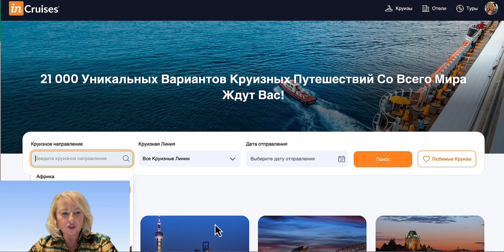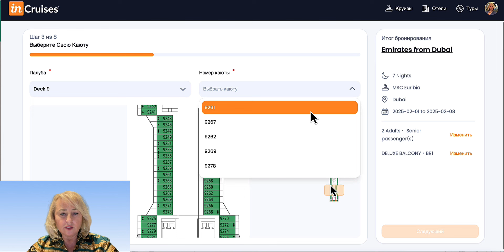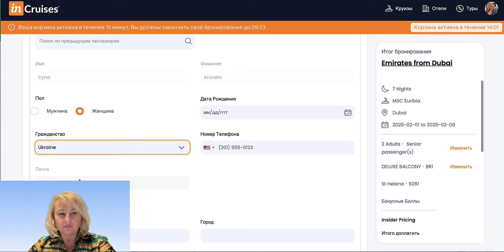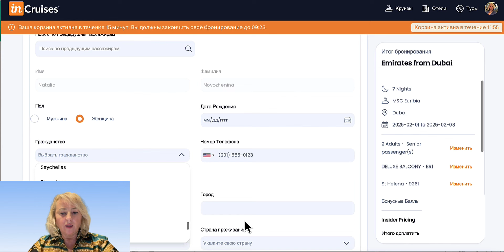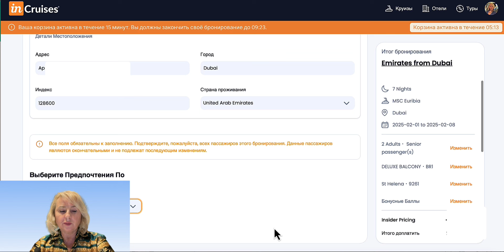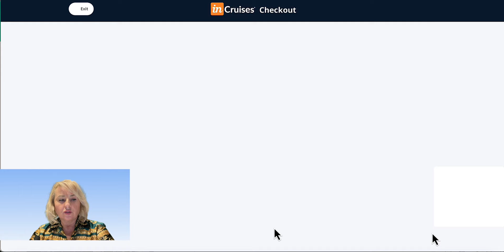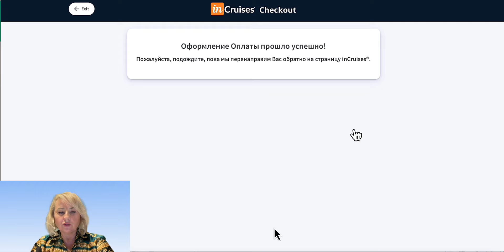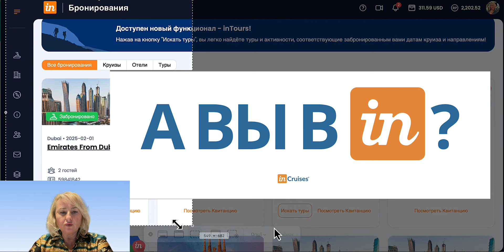Как забронировать круиз на сайте inCruises через систему Insider Pricing с 17% скидкой.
На моем канале вы сможете узнать, как можно стать самому себе турагентом, чтобы путешествовать по всему миру и при этом не только экономить деньги, но и зарабатывать их постоянно, став участником международного туристического сообщества.

Почти 2 миллиона участников из более, чем 208 стран мира уже 9 лет путешествуют по миру в роскошных круизах от брендовых круизных компаний по самым низким ценам и большинство из них зарабатывают деньги за рекомендацию компании inCruises.

Компания предлагает 5 видов бонусов вознаграждения по партнерской программе и полностью разработанный готовый бизнес в туризме с очень гибкой системой участия.

С уважением, Ирина Аронец.